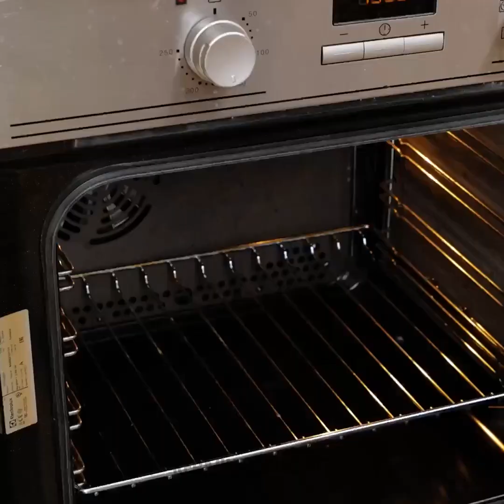Kiat Dapur Keren untuk Menyederhanakan Rutinitasmu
Dalam tutorial ini kita akan sedikit bersenang-senang dengan makanan. Kami akan menunjukkan bahwa dengan kiat memasak ini kamu bisa membuat makanan yang lezat dan sangat mudah disiapkan. Selain menunjukkan banyak ide eksotis, kami juga punya beberapa tips untuk menghemat waktu dan meningkatkan teknik memasak di banyak menu. Kita akan memasak mulai dari sarapan yang lezat hingga makanan penutup fantastis yang pasti ingin dicoba oleh anak-anak setiap hari. Jadi, langsung saja ambil bahan-bahan favoritmu, karena kamu akan membutuhkannya hari ini!

URUTAN WAKTU:
00:00 – Ide lemon
01:05 – Popcorn permen kapas
02:30 – Camilan goreng
03:59 – Memasak selada